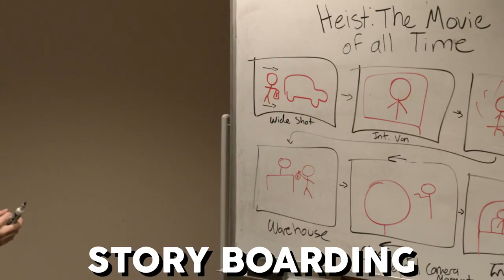SkillsUSA 2023 | 1st Place Georgia | Television (Video) Production | Chestatee High School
Shot, wrote, and edited by Alec Guajardo and David Barton. We want to thank Brenau University for allowing us to record their classes in action as well as providing the voiceover!